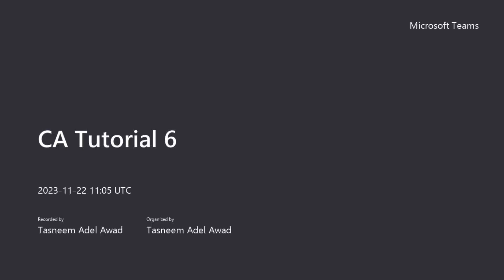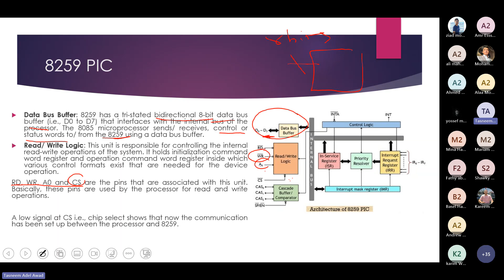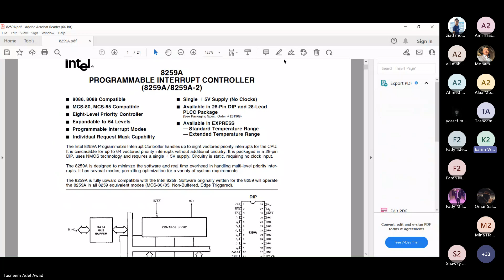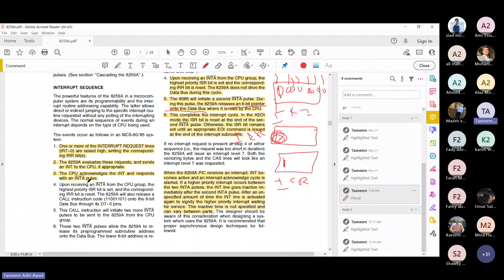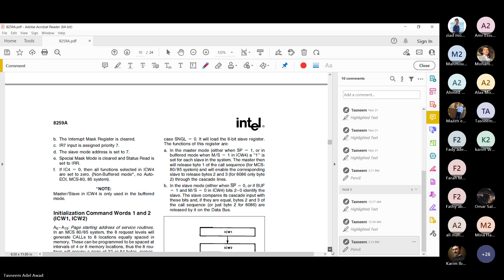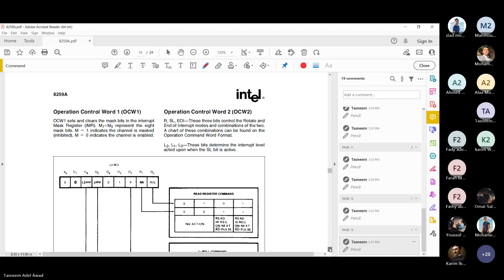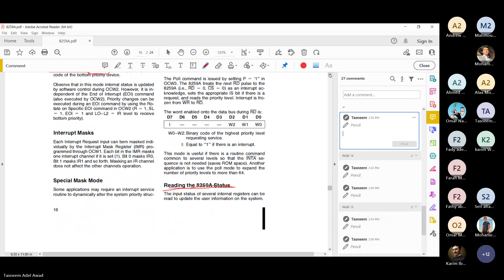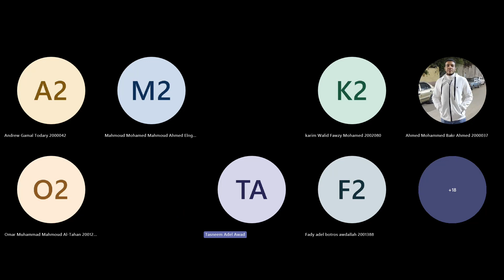[CSE311s] Computer Architecture - Tutorial (6) - Eng. Tasnim Adel - Fall 2023